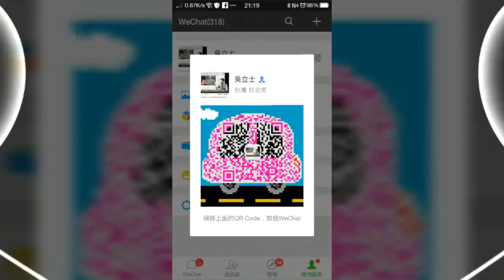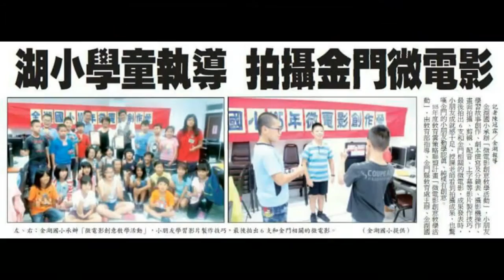臉書。大頭貼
Subject